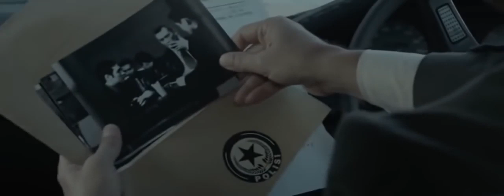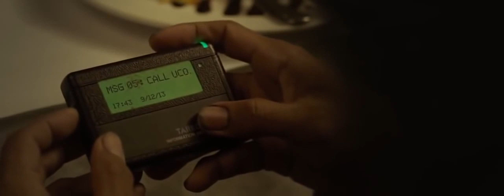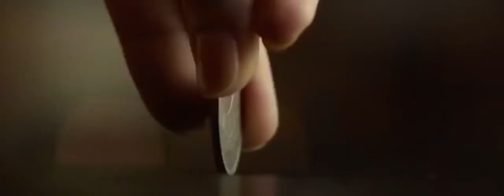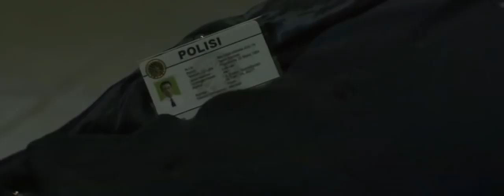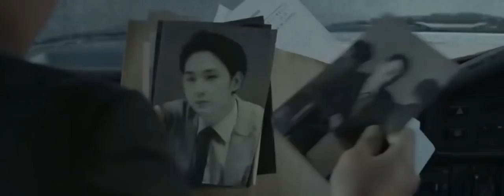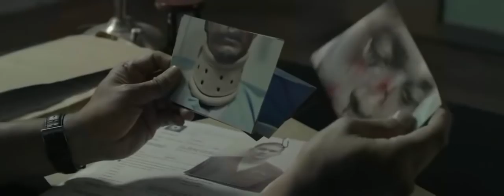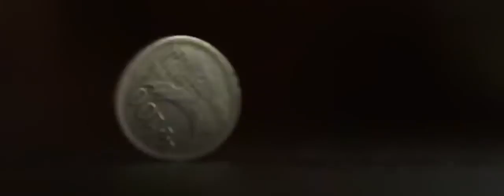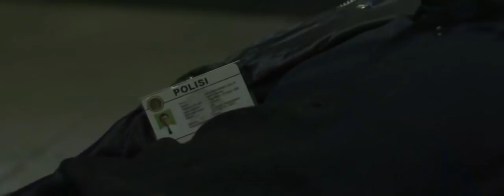Movies English Best Action Movies 2019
فيلم التشويق و الإثارة الذي يبحث عنه الجميع